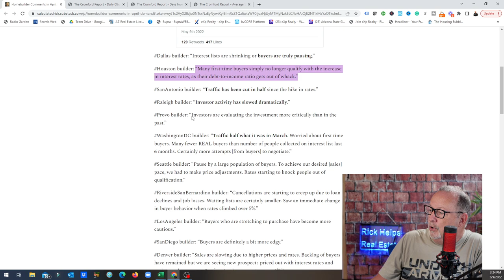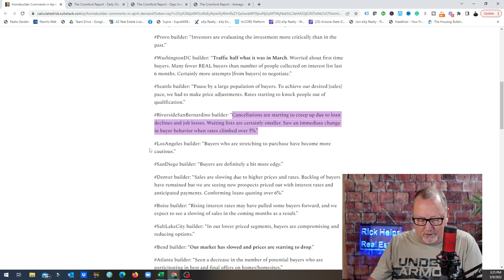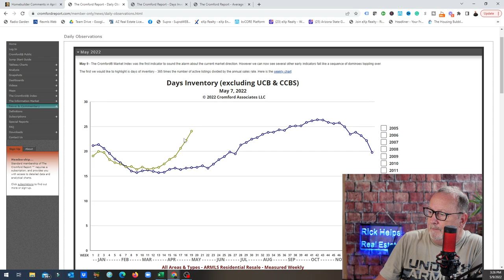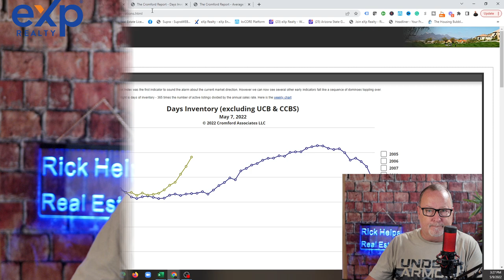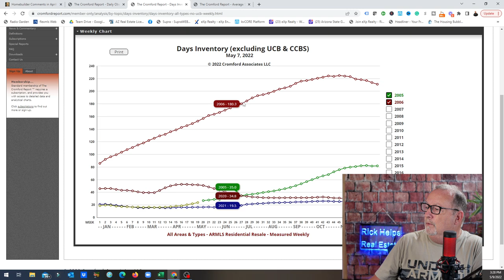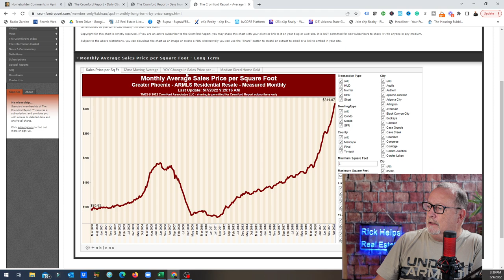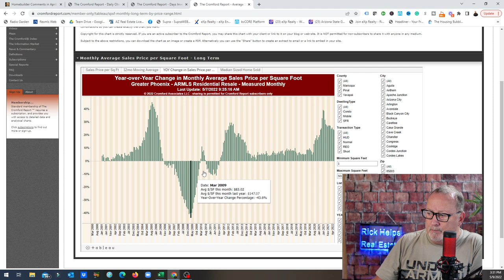Arizona Days of supply spike like a missile | Arizona Real Estate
What does this mean for the Arizona Real Estate market? and how fast IS fast?...

Rick McHone
Realtor with EXP Realty
l
Learn about EXP Realty